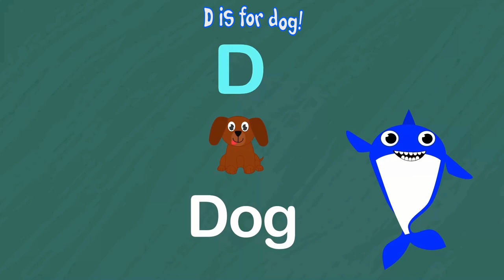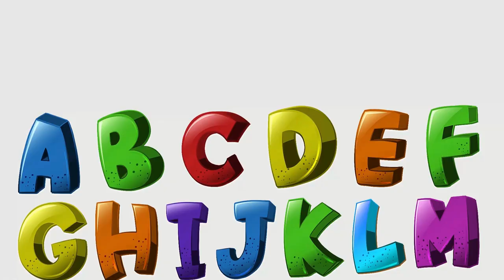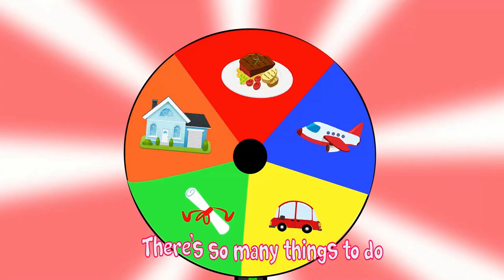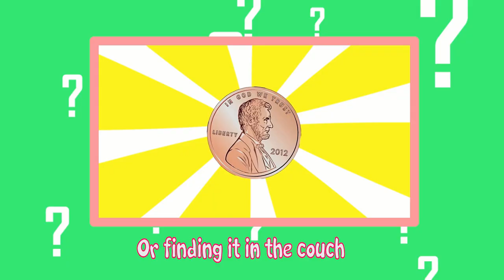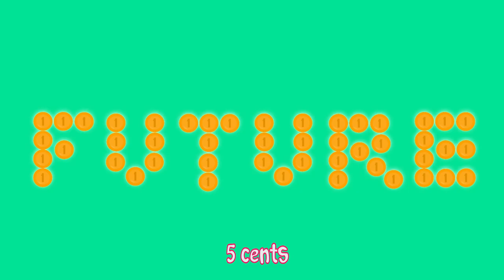🆕 WizKiddoz Baby Shark Song The Alphabet Song 🆕 Many More Popular Nursery Rhymes, Kids Songs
Welcome To WizKiddoz

Come join our new WizKiddoz Baby Shark Song in the mystical, beautiful ocean and sing-along through this new Alphabet Song from A to Z. This alphabet songs for kindergarten was inspired by the popular Beatles style of music, keeping it fun and engaging.

These nursery rhymes for babies with lyrics and action, Kids songs, and Baby Songs to dance will definitely a great way to kick start the kids education. Inspired by the popular ABC Alphabet Song nursery rhymes, we’ve composed this Baby Shark Alphabet Songs for kids to take us all on a fun and journey! Sing-along with this new ABC Song and let’s all enjoy the nice swim in the sea withour WizKiddoz Baby Shark Sing and Dance video!

Togerther with this amazing Alphabet Song, we have also include some other popular music videos from our collection! We have The Wheel On the Bus Go Round and Round Song and the with the WizKiddoz Baby Sharks, Learn How To Save Your Money For Kids video, and Counting Song For Kindergarten 🆕Count by 2 + Count by 5 🆕.

Title and Time Stamps
0:00 - 🆕 WizKiddoz Baby Shark Song The Alphabet Song 🆕
3:17 - 🆕 The Wheels On The Bus Go Round and Round Song 🆕
6:31 - 🆕 Counting Song For Kindergarten 🆕Count by 2 + Count by 5 🆕
10:02 - How to Save Money for Kids: The Money Song

We love to use animation with nursery rhymes for babies and nursery rhymes for toddlers and inspires them to sing and dance along, all while being educational and teaching the kids along the way. Whether you have a toddler, preschooler, or one in kindergarten, WizKiddoz has something for the whole family to sing along to and be entertained!

WizKiddoz is an educational channel that provides a safe learning environment for children to have fun while learning. Bob, Buddy, and Ben will take your child on amazing learning adventures where they will participate in a sing-along, dancing, and repetitive activities. WizKiddoz promotes enjoyment and happiness all of which have a positive effect on learning, memory, and social behavior. Your child will be engaged, inspired, and encouraged to learn. WizKiddoz is committed and dedicated to your child's learning and development.